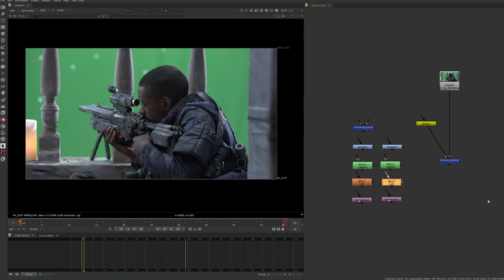Nuke Quick Tips - Shortcuts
Hey fellow Pixel Wizards!!
Speed up your Compositing workflow in Nuke using Shortcuts.
Its not as scary as it sounds!! let's discuss a few of the basic and most used shortcut keys to speed up your compositing workflow hugely!!

There are loads of shortcut keys and everyone has their favourites - here are just a few to get started...

As promised in the video - here is the link to the shortcut keys on the Foundry's website. I'd highly recommend checking them out and start to add the actions and nodes that you use the most - start slow and add to your repertoire.. Practice often and before you know it you will be whizzing through your comping :)